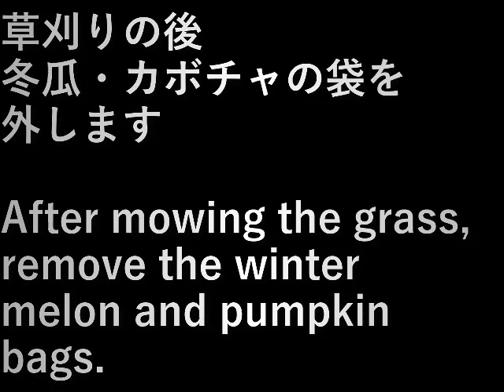第１３畑草刈り(2023.6.6) Mowing the 13th field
草刈りの後、冬瓜・カボチャの袋を外します。
After mowing the grass, remove the winter melon and pumpkin bags.

設備屋の適当田舎暮らし